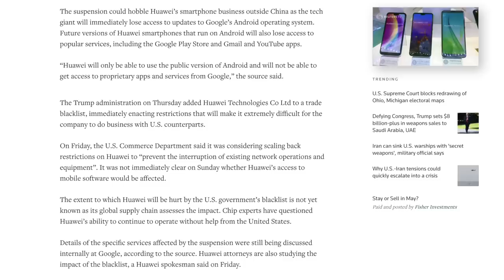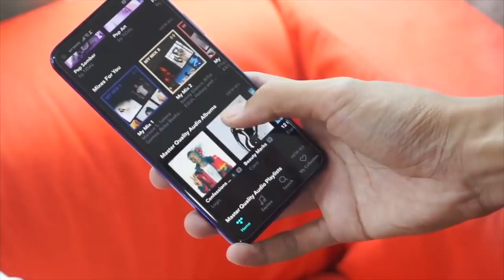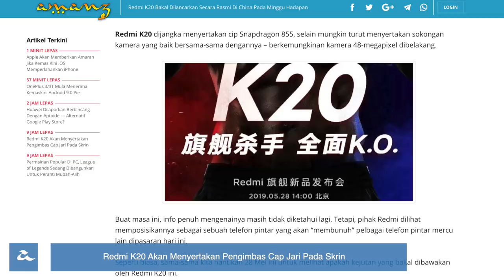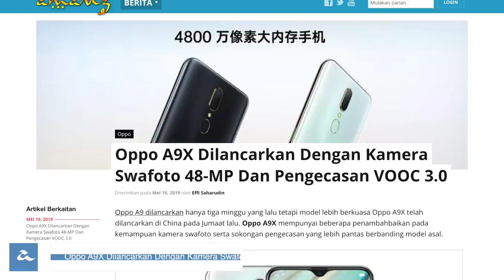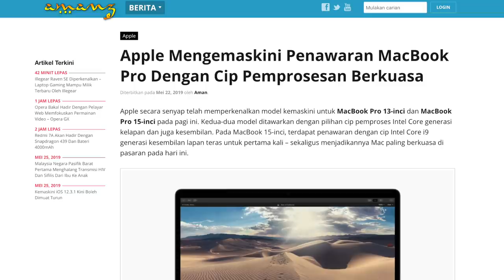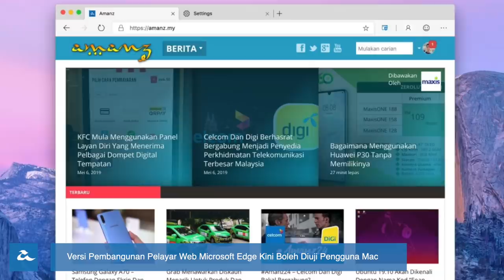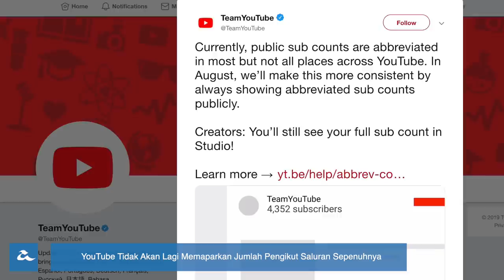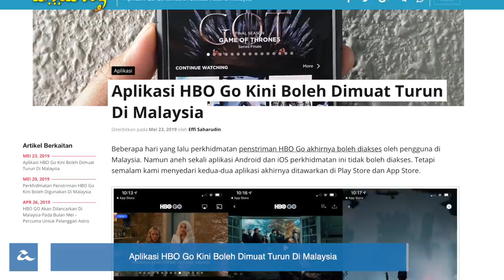Mingguan Amanz - Huawei Android, Honor 20, OnePlus 7 Pro Malaysia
Minggu ini menjadi fokus ramai adalah berkaitan isu Huawei dengan kerajaan Amerika Syarikat, membuatkan pelbagai syarikat teknologi di Amerika berhenti menawarkan teknologi mereka kepada pihak Huawei. Walaubagaimanapun, Huawei dilihat mempunyai beberapa alternatif tersendiri - selain turut mengatakan bakal menawarkan kemaskini sekuriti dan khidmat selepas jualan untuk pengguna tempatan.

Honor pada minggu ini telah melancarkan Honor 20, yang mana akan dijual di Malaysia pada harga RM1699. Ia hadir dengan spesifikasi tinggi, serta sokongan kamera 48-megapixel untuk rakaman gambar berkualiti tinggi.

OnePlus pada minggu ini telah melancarkan OnePlus 7 Pro untuk pasaran tempatan, dimana peranti dengan spesifikasi tinggi ini ditawarkan pada harga bermula RM2999 di Malaysia.

Beberapa peranti lain turut telah dilancarkan pada peringkat global, termasuk Oppo A9X dan juga Redmi Note 7S. Apple turut mengumumkan kemaskini untuk MacBook Pro mereka dengan spesifikasi terbaru dan kemaskini pada papan kekunci.

Akhir sekali, kini Microsoft telah mula menawarkan kemaskini Windows 10 May 2019 Update untuk para pengguna Windows 10, sekaligus menyertakan beberapa ciri-ciri baru bersama dengannya.